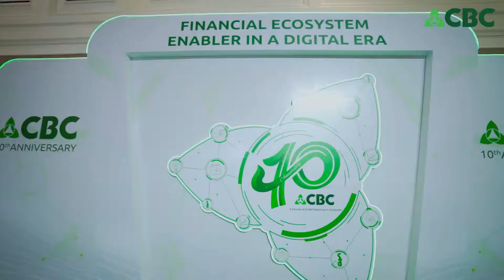10th Anniversary Gala Dinner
Looking back to our incredible occasion of the 10th Anniversary celebration.